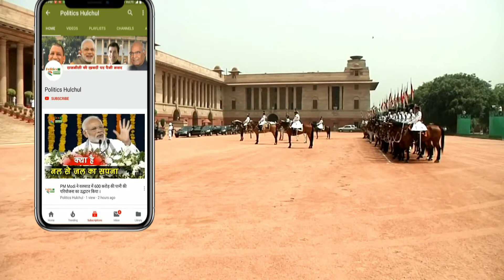Mayawati का Modi सरकार पर जोरदार हमला, कहा- गलती छिपाने के लिए पिछली सरकारों की कमी गिनाती है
BSP Leader Mayawati Attack On PM Modi | Mayawati Latest Speech | Mayawati Latest News

EDITOR ► Manjeet